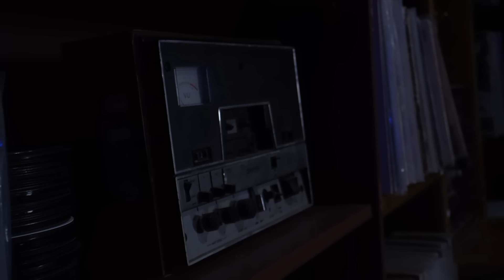Urban Rescue - RUN - Acoustic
Experience an intimate version of Urban Rescue's new single "RUN" live and acoustic in Los Angeles.

This song has been so special since the words first came to Jordan over a year ago to finally completing the lyrics with Alex Pappas of Hillsong Young & Free. We hope this song brings healing and power to your lives and communities.

-Urban Rescue

(Video shoot by Tyler Rump)